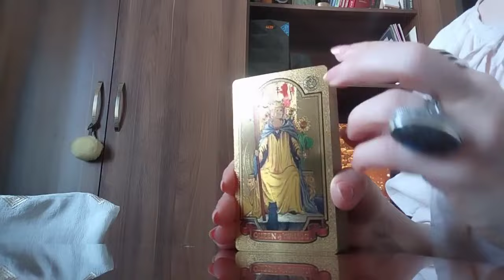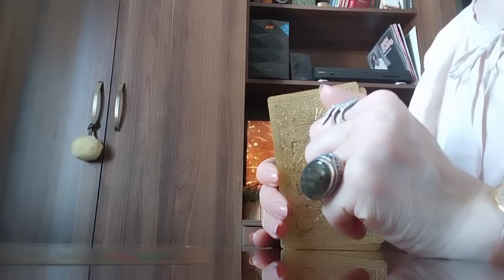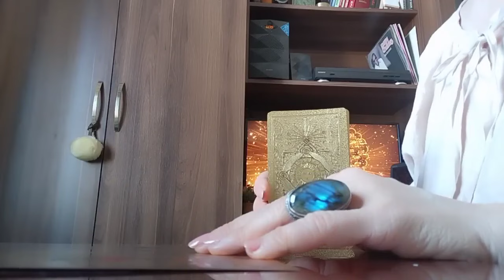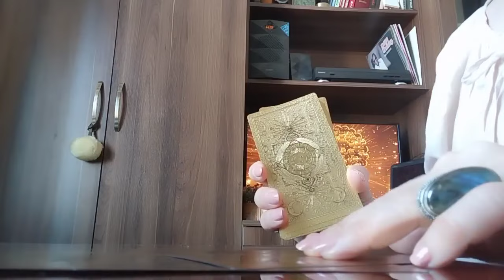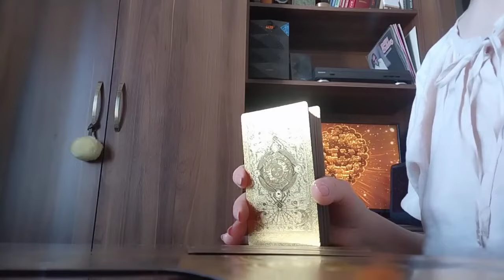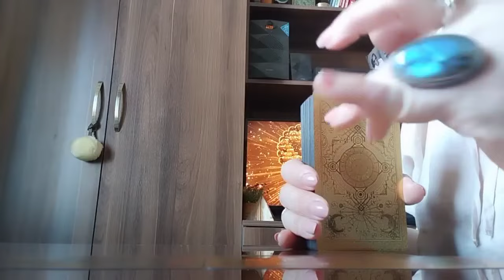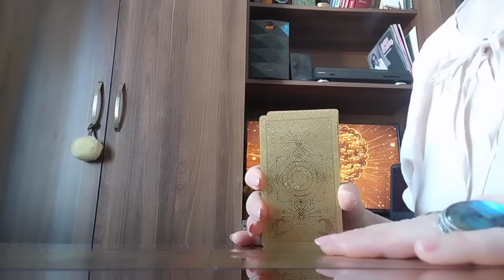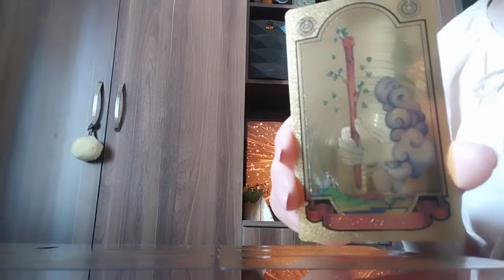ის, რაც 100% ით შეგისრულდებათ✨ ნახეთ ვიდეო🎥 დაპროგრამდით სიკეთით და გამარჯვების მტკიცე რწმენით🥰✨🃏